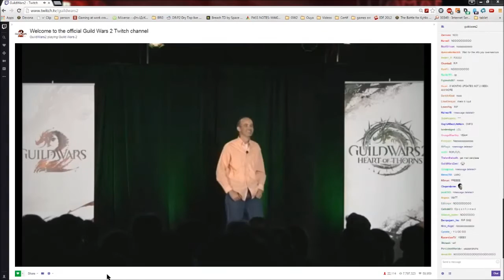GW2 "Free to Play" Twitch Reaction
Guild Wars 2 Free to Play Twitch Reaction